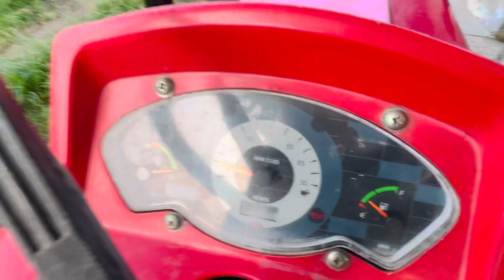Mahindra yuvraj 215🚜ਵਿਕਾਊ/ਬਹੁਤ ਘੱਟ ਖਰਚਾ ਤੇ ਛੋਟੇ ਕੰਮ ਲਈ ਵਧੀਆ ਟਰੈਕਟਰ👌ਜੋਤ ਨੀ ਟਲਦਾ